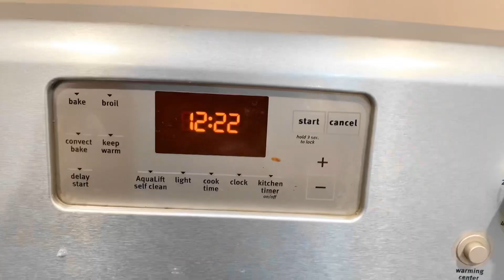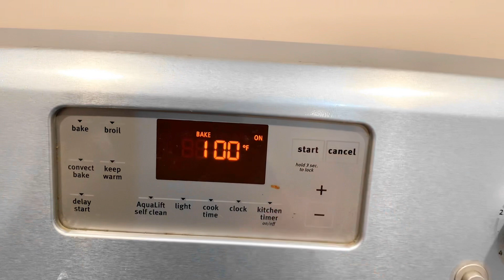Quieres hacer un postre para esta temporada y no sabes que? Has este bizcocho.